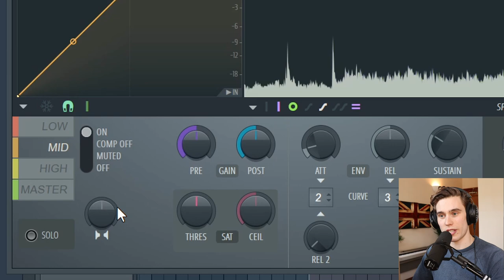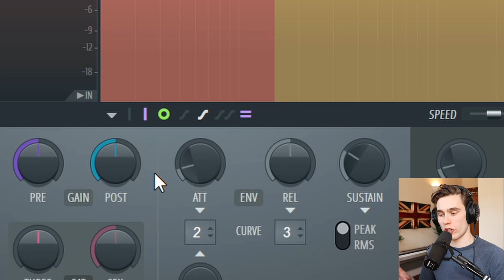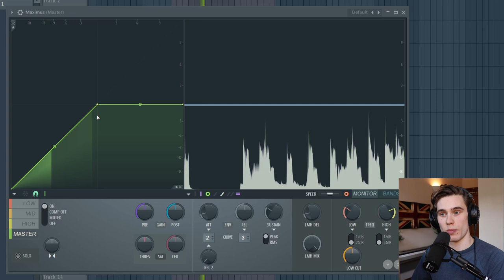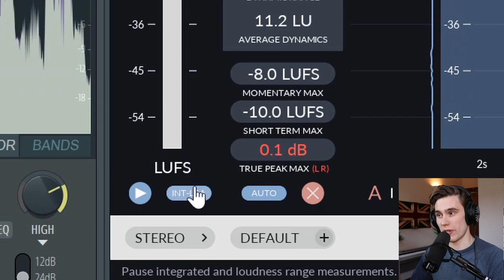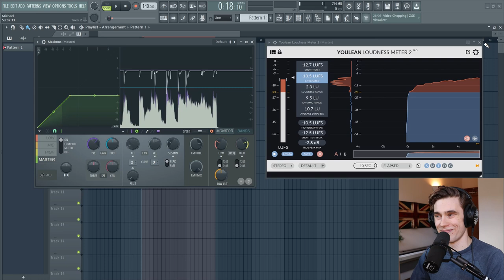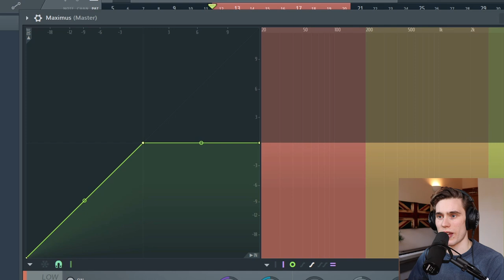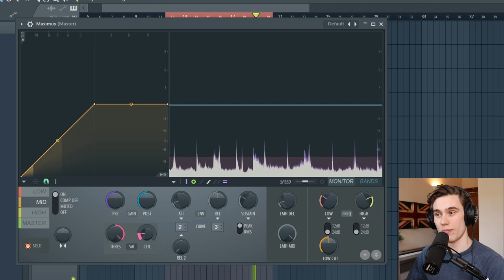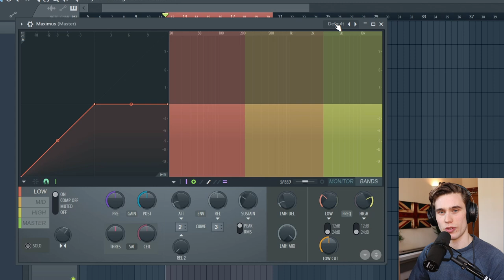Maximus Tutorial - What You Need to Know - FL Studio 20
In this video, I show you how to approach the Maximus plugin. This is an advanced plugin in FL Studio and I would highly recommend watching my other videos to learn Compression, Limiting and Mastering before you use this video.

▶ Time Stamps/topics covered
0:00 - Intro
0:30 - Getting Started/Overview
2:50 - Setting Low/Mid/High Bands
4:50 - Linear Phase Mode
6:30 - Dynamics Graph
9:40 - True Peak Limiting
11:50 - Compression
15:15 - Saturation
16:00 - Stereo Widening
17:42 - Thanks for watching

💸 Save money on DistroKid if you sign up through my custom